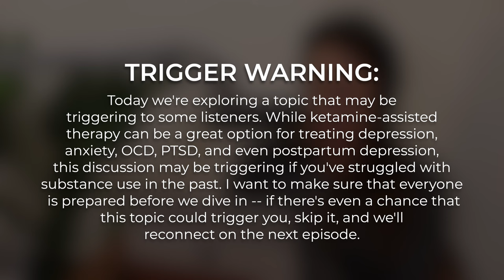Ketamine Assisted Therapy Unboxed with Dr. Kate Daly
TW: Today we're exploring a topic that may be triggering to some listeners. While ketamine-assisted therapy can be a great option for treating depression, anxiety, OCD, PTSD, and even postpartum depression, this discussion may be triggering if you've struggled with substance use in the past. I want to make sure that everyone is prepared before we dive in -- if there's even a chance that this topic could trigger you, skip it, and we'll reconnect on the next episode.

Is ketamine-assisted therapy safe? Can everyone benefit from ketamine treatments? In this episode, Lana talks with Dr. Kate Daly, the Medical Director of Plus by APN. They discuss the combat origins of ketamine therapy, how ketamine has evolved to treat depression, anxiety, suicidal ideation, pain, trauma, and more, plus possible side effects and common misconceptions. They clarify the differences between ketamine as a drug of misuse versus therapeutic applications in a clinical environment and share more about the treatment options and what to expect from ketamine-assisted therapy.